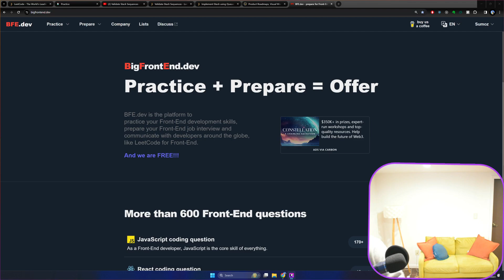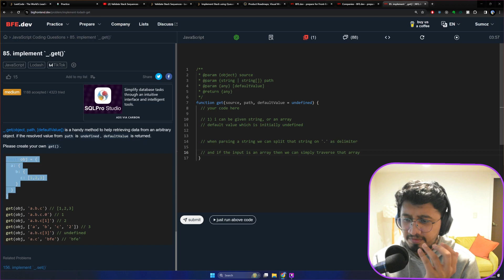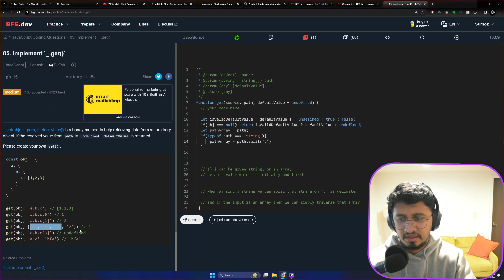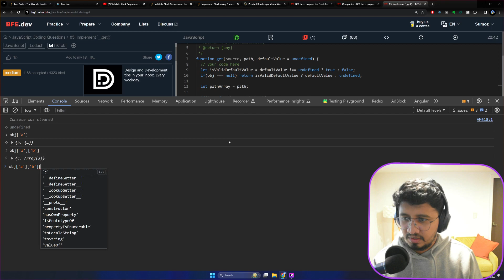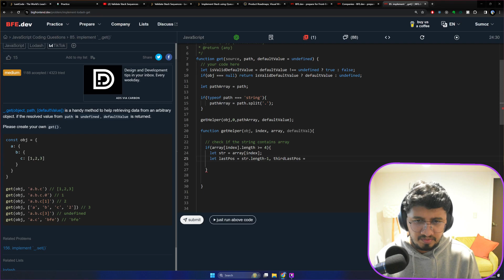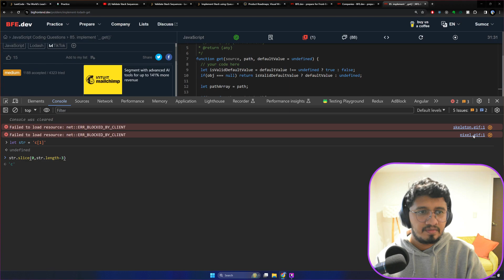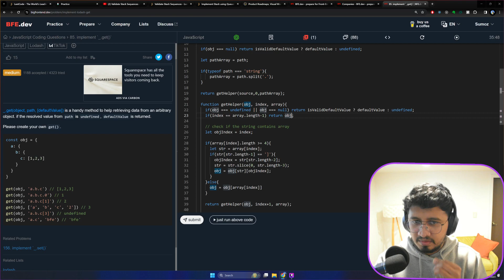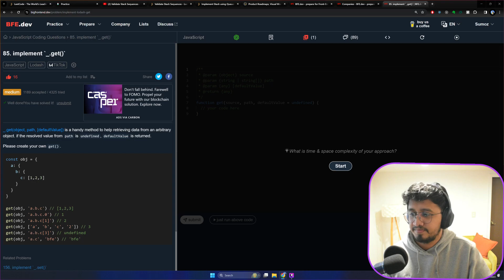85. Implement '_.get()' | BFE.dev